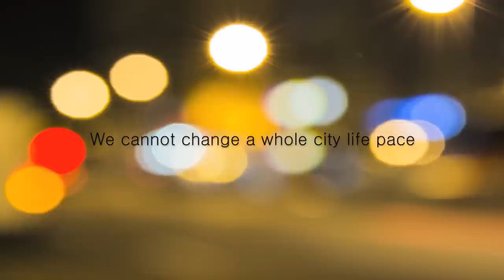Barcelona Day & Night - 1080p HD Timelapse / Hyperlapse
A Timelapse / Hyperlapse film by Xavi Garcia Darnaculleta

Barcelona, Spain. November-January, 2014/15

Dexter Britain-Second Class Citizen

Equipment:
Canon 600D (Rebel T3i)
Canon 18-55 f/3.5-5.6 IS II
Tripod Manfrotto 290 MT294A3-496RC2
Neutral Densisty Filter (2-400)
Magic Lantern Intervalometer

Post-Production Software:
Adobe Photoshop Lightroom 5.7